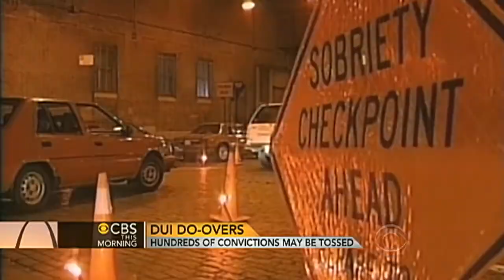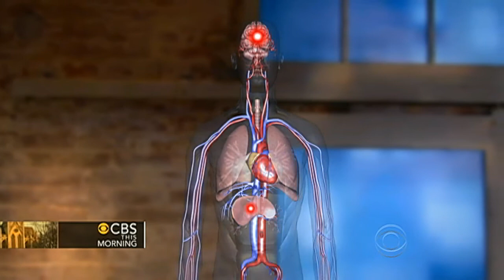CBS This Morning - Faulty breathalyzer results may void convictions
Hundreds of drunk driving convictions in San Francisco could be tossed out due to faulty breathalyzer readings. Ben Tracy reports. Also, CBS News legal analyst Jack Ford speaks about the legal implications of the faulty readings.